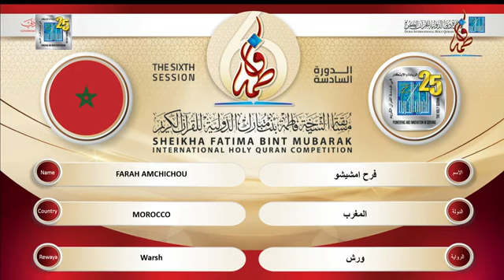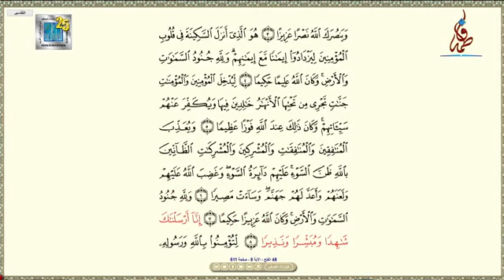Dubai International Holy Qur'an Competition women 2022, Farah Amchichuo from Morocco 🇲🇦